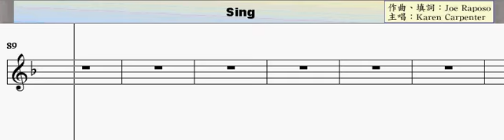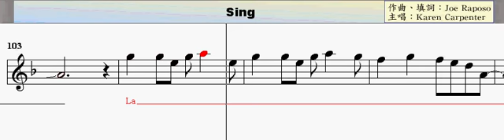Sing（純音樂）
歌曲名稱：Sing

Written by Joe Raposo
作曲、填詞：喬·拉波索
Sung by Karen Carpenter (from Carpenters)
主唱：凱倫·卡本特（木匠樂隊）

本曲原為兒童節目《芝麻街》（Sesame Street）而作，後為木匠樂隊兄妹賞識而改編和重唱。

Sing, sing a song
Sing out loud
Sing out strong
Sing of good things not bad
Sing of happy not sad

Make it simple to last
Your whole life long
Don't worry that it's not
Good enough for anyone
Else to hear
Just sing, sing a song

Let the world sing along
Sing of love there could be
Sing for you and for me